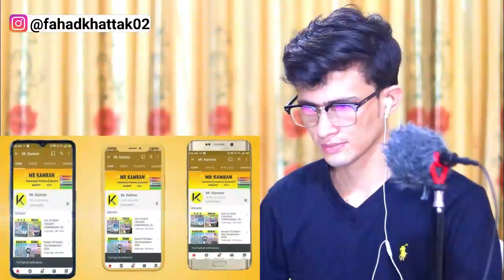PAKISTANI REACT || India Vs Nepal Airlines Comparison 2020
If you have any issue with our video kindly message at